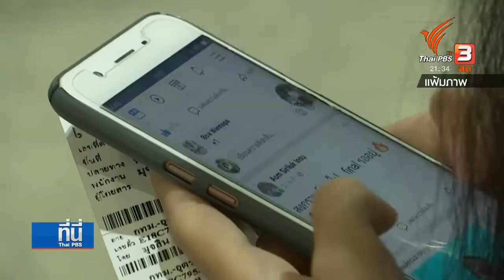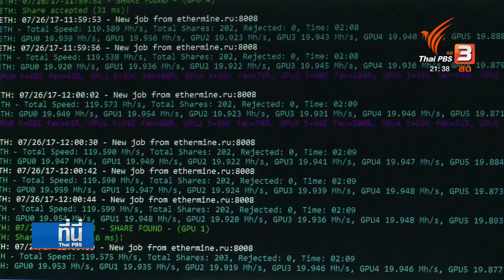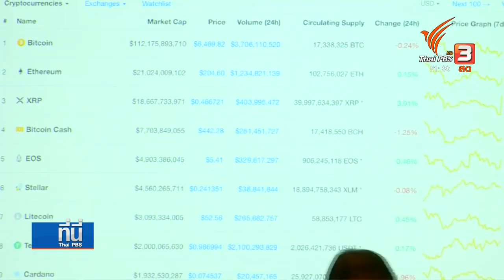Blockchain เทคโนโลยีเปลี่ยนโลก ความคาดหวังสร้างความโป่งใสและความยุติธรรม